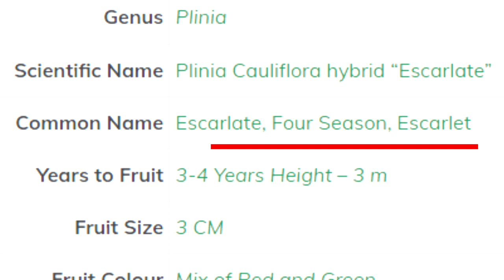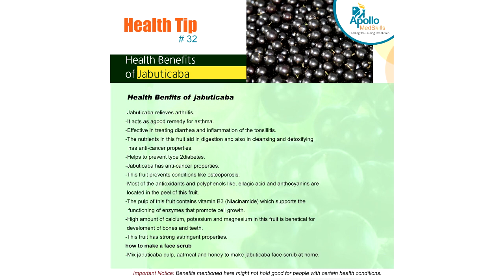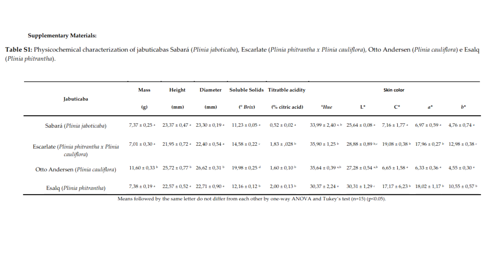EscarletE jabotikaba, Anggur Kayu Paling Manis di Dunia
Anggur pohon yang memiliki nama asli jaboticaba adalah tanaman buah yang berasal dari brasil, tanaman ini memiliki buah  berbentuk bulat, berwarna ungu kehitaman dan mirip seperti berry anggur, sehingga sering disebut dengan anggur pohon atau anggur kayu, dikarenakan buah ini tidak bertandan seperti layaknya aggur, namun buah-buah ini menempel pada batang kayu.

Beberapa varietas anggur jaboticaba yang beredar di pasaran biasanya dalah sabara,,, precoce,,, thompson,,, paulista,,, red hybrid,,, otto anderson,,, esalq,,, dan varietas terbaru bernama : scarlet...
Scarlet jaboticaba merupakan varian jaboticaba yang buahnya sangat besar, ukuran buah varietas ini bisa mencapai diameter 3cm lebih, Merupakan berry yang sangat besar untuk golongan tanaman plinia cauliflora.

Selain ukuran buah yang sangat besar, buah ini memiliki tampilan yang sangat menarik. Berbeda dengan dengan jaboticaba yang lain, buah ini memiliki perpaduan waarna gradasi merah dan hijau. Beberapa anggur kayu yang lain berwarna hijau saat masih muda, tetapi berubah kemerahan dan akhirnya menjadi merah atau ungu gelap saat sudah tua dan siap petik, namun scarlet tidak berwarna merah sempurna,sedangkan buah scarlet  sudah bisa di petik dan siap untuk di konsumsi setelah terbentuk warna merah cerah.
Varietas baru ini merupakan hasil persilangan dari red hybrid dan jaboticaba putih.
Di negara asalnya varietas ini sering di sebut four season, dikarenakan varietas ini mampu berbuah 4x dalam setahun secara serempak. Karakter yang yangat berbeda dengan jenis lain, karena pada umumnya jaboticaba berbuah sekali dalam setaun, 2x dalam setahun atau berbuah terus menerus secara bergantian, yang tentunya harus menyeleksi buah yang sudah matang saat di petik. Tetapi untuk scarlet tidak perlu seleksi saat petik karena matangnya bersamaan.
Musim panen buah ini jatuh pada  bulan feruari, april, oktober, dan desember. Meskipun dibeberapa tempat didaerah subtropis tanaman ini ada yang berbuah dari bulan maret dan november.
 Scarlet jaboticaba memiliki rasa yang sangat manis, bahkan tingkat kemanisannya mencapai 14,58 brix, kulitnya sangat lembut dan tidak kaku. Sama seperti buah anggur pohon yang lain, scarlet ini juga berair, memiliki kadar VOC yang sangat tinggi.
Buah anggur jaboticaba telah menarik minat kalangan umum di dunia dalam hal komposisi nutrisi dan aktifitas biologisnya. Dan hal ini menempatkan escarlatte pada posisi teratas setelah data study yang menyajikan identifikasi volatile compounds yang diterbitkan oleh MDPI switzerland melalui journal bertajuk “molecule” tahun 2020 lalu.
Dari kumpulan artikel tersebut menyatakan bahwa diantara 4 jenis jaboticaba yang memiliki profil senyawa folatile, scarlet lah yang memiliki prosentase citric acid paling banyak dibanding jenis lain, yaitu sekitar 1,83 dalam basis takar 0,028.
 Keungulan lain dari tanaman ini berada pada karakter tanaman. Kultivar escarlate merupakan pohon kerdil yang mudah berbuah, atau bisa dibilang lebih cepat berbuah di banding jenis jaboticaba yang lain.
Tanaman anggur kayu merupakan tanaman pohon berkayu yang dapat tumbuh besar hingga mencapi tinggi puluhan meter, sehingga dalam masa generatifnya memerlukan waktu yang cukup lama, bisa sampai 5-7 tahun untuk berbuah, beberapa penangkar tanaman mengakali sistem perbanyakan dengan okulasi atau grafting untuk mempercepat tanaman agar segera berbuah.
Namun untuk varietas escarlate ini memiliki karakter kerdil yang dapat berbuah lebih cepat. Tanaman scarlet yang di tanam dari biji akan berbuah dalam waktu singkat, sekitar 2 tahun saja, tanpa harus melakukan proses okulasi.
Selain itu, buahnya juga sangat banyak, mudah sekali untuk berbuah lebat dalam kondisi tanaman yang masih kecil dan pendek. Tidak seperti jenis lain yang membutuhkan persilangan bunga agar berbuah lebat, tanaman scarlet memiliki sistem penyerbukan sendiri.
Dalam urusan perawatan, tanaman anggur pohon escarlatte ini sangatlah mudah, dari ciri-ciri dan karakter fisiknya sangat mendukung untuk mempermudah dalam hal perawatan tanaman.
Tanaman ini dapat tumbuh di daaerah tropis, sub tropis dan daerah panas, sangat mudah beradaptasi dengan lingkungan baru tempat menanam. Karena bentuknya yang kerdil, membuat berbagai bentuk perawatan dan pemetikan buah menjadi lebih ringan. Bahkan sangat cantik dan eksotis saat penanaman pohon anggur ini di lakukan di dalam pot.
Tanaman anggur ini memiliki daun yang lebih lebar dan lebih lama bertahan, tidak mudah gugur dan rontok, tahan panas dan akan lebih subur pada intensitas cahaya matahari penuh,
Sistem perakarannya stabil, membutuhkan tanah yang netral dengan pH  sekitar 6,6 – 7,3. Meskipun tanaman ini juga memerlukan drainase yang baik, scarlet tahan terhadap kekeringan dan tidak memerlukan penyiraman rutin, Karena daya tahan tanaman jenis ini lebih bagus dan lebih kuat.